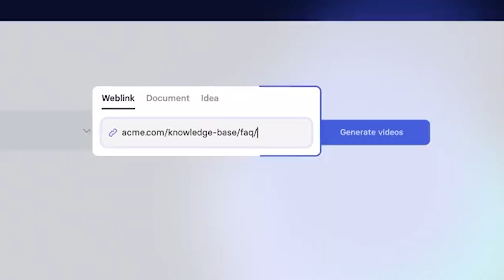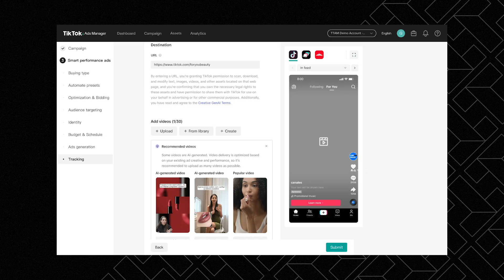Avatares digitais estão cada vez mais parecidos com humanos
À medida que os avatares se tornam cada vez mais indistinguíveis dos humanos reais, surge o questionamento: será que a linha entre o mundo físico e o digital vai desaparecer?

No vídeo análise da semana, Rafael Coimbra, editor-executivo da MIT Technology Review Brasil, fala mais sobre a evolução impressionante dos avatares hiper-realistas, destacando as inovações da Synthesia e da Eleven Labs. A tecnologia, que permite criar personagens digitais praticamente idênticos aos seres humanos, está transformando a maneira como interagimos no mundo dos negócios e do entretenimento.

No entanto, essa mesma inovação também levanta preocupações significativas sobre segurança e manipulação, especialmente em contextos políticos e de fraude.

Produzimos notícias, artigos, análises, entrevistas e outros conteúdos exclusivos com a missão de ajudar você a compreender um mundo moldado por tecnologia.